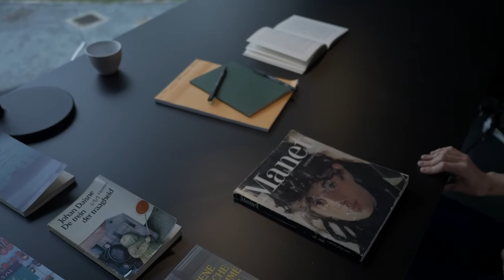Hans Op de Beeck - The Wunderkammer Residence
© Hans Op de Beeck - 2018

The museum Dhondt-Dhaenens (MDD) is since recently joined by The Wunderkammer Residence, a project by artist Hans Op de Beeck, realized in collaboration with architect Mo Vandenberghe (studio MOTO). Op de Beeck transformed the former Villa Meander, a villa built at the beginning of the 1930's, into a unique 'gesamtkunstwerk..’ The building is conceived as a contemporary 'wunderkammer' and houses the personal library collection of Jan Hoet (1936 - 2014) while also doubling as a residence for artists, curators, researchers and writers with an (inter)national, non-European focus. Set between the museum building from 1968, the historic Lys River and the former residence of Jules and Irma Dhondt-Dhaenens, the founders of the museum, The Wunderkammer aims to create a space for dialogue, reflection and research within the typical rural context of the museum.
Through Op de Beeck's intervention, the original 'cottage' villa has become a true work of art. The black envelope abstracts the original, almost kitschy 'cottage' villa into a plastic, monumental sculpture in the idyllic Lys landscape. In turn, the monochrome gray interior that has been staged as a fictional 'wunderkammer' invites amazement and introspection. In the library, which covers the four walls from floor to ceiling, various rarities in the form of sculptures form a theatrical, almost cinematic setting for the 'real' collection of books Jan Hoet. In this Wunderkammer the experience of the viewer is central. The artwork resolutely aims at an immersive experience in which both the exterior and the interior enter into a dialogue with the surrounding environment, the coincidental passer-by and the visitor/resident.
In addition to reflection on the museum, its collections and the landscape, the space is open to critical reflections on the resident's individual practice, the art world and broader social structures. With The Wunderkammer Residence, a second remarkable location for residences is created. A few years back, the Museum Dhondt-Dhaenens already started a first residency program in the Lys region. The Van Wassenhove residence, a striking Brutalist building from 1974 by architect Juliaan Lampens, located in Sint-Martens-Latem, has served as a lively residence and meeting place in the area since 2015.